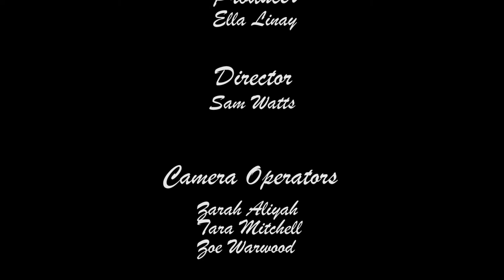Absense Final Cut